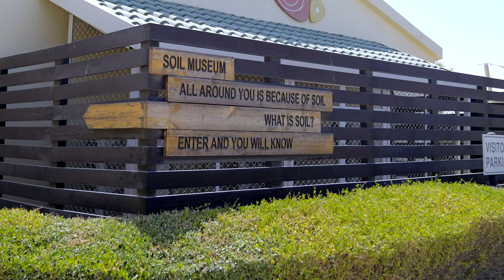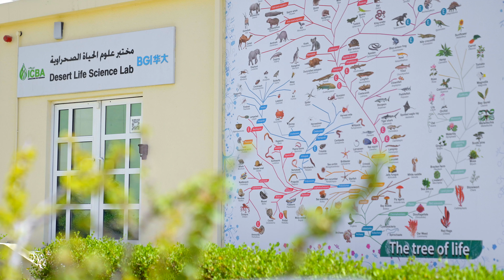UAE President visits ICBA, reviews measures to boost productivity, sustainability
UAE President visits International Center for Biosaline Agriculture, reviews measures to boost productivity, sustainability

رئيس الدولة يطلع على مبادرات المركز الدولي للزراعة الملحية "إكبا" وتجاربه في استدامة الإنتاجية الزراعية